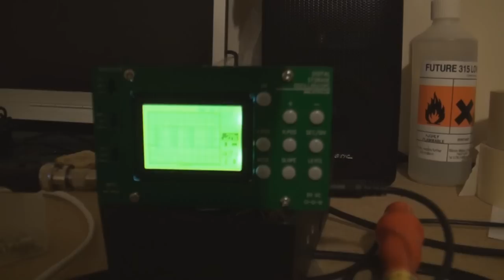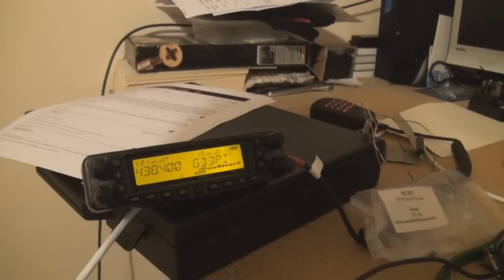2011-12-16 - FT-8900 First Data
A very rough demo of the first results of my "fake" front panel for the Yaesu FT-8900. Plenty of work still to do, but looking hopeful.